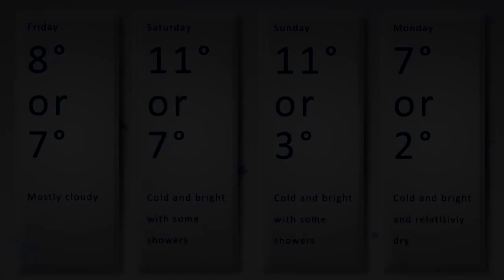Southborough TV: Episode 1, Pilot (20th January)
Southborough TV: Episode 1, Pilot
Tribute towards Mr Taylor.

(Note: Sorry about any issues with the news bar text placement, background noise or anything else. We will have these problems sorted out for next week so sit tight!)